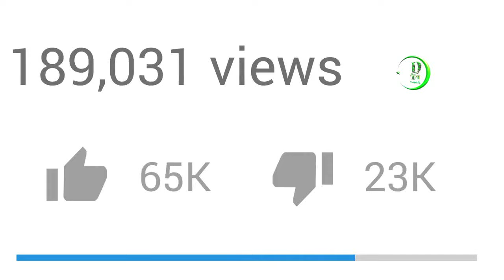Latest Situation Between China Russia and U.S Navy | Pak Place Tv